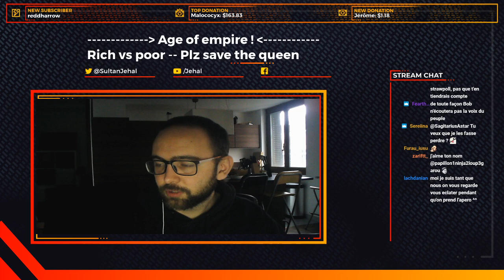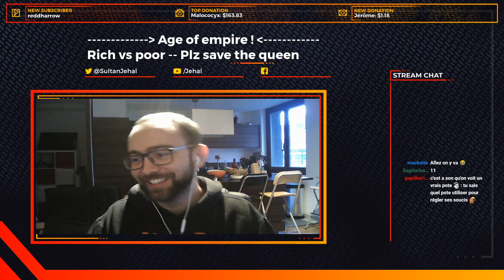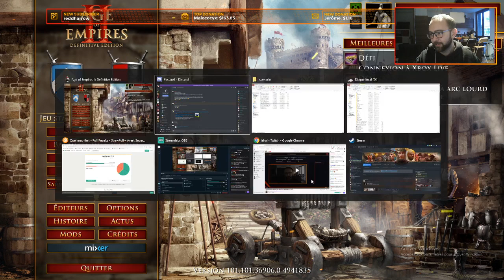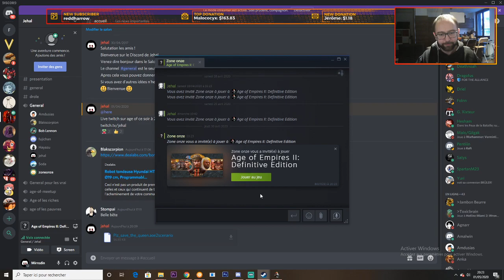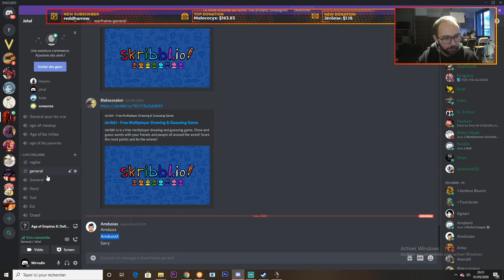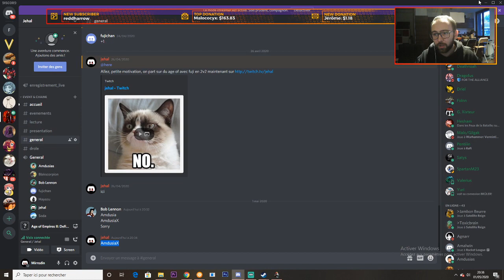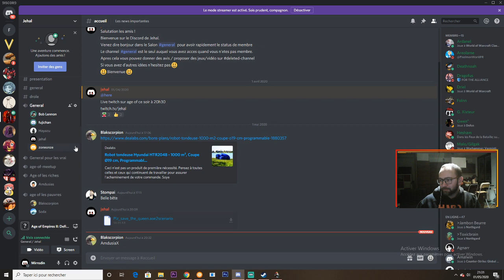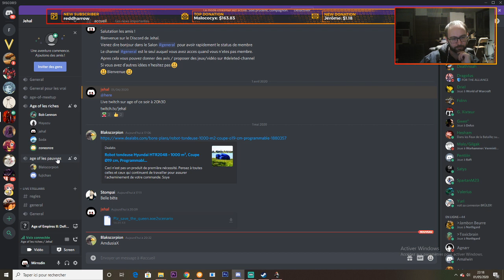[TWITCH] Bob Lennon - Age Of Empires 2 ft Jehal - 01/05/20 - Partie [1/2]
Jeu : Age Of Empires 2

Bon visionnage ! :)